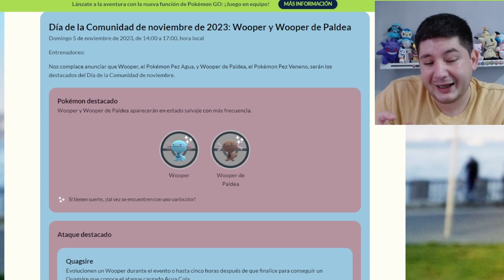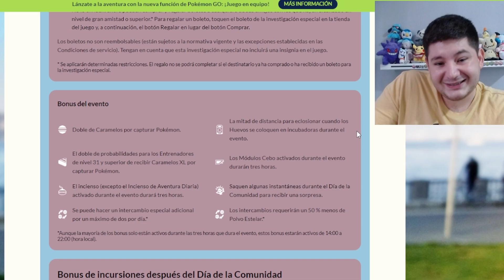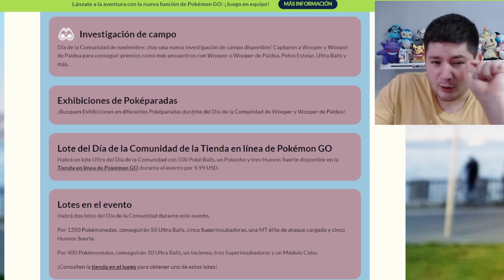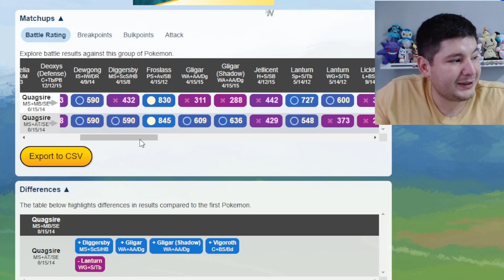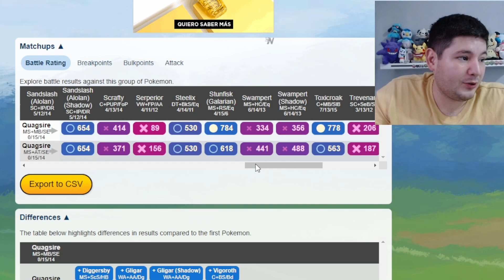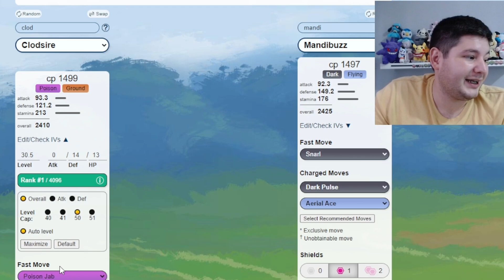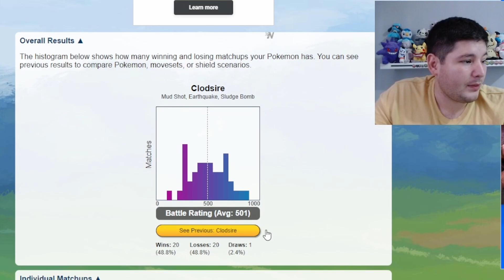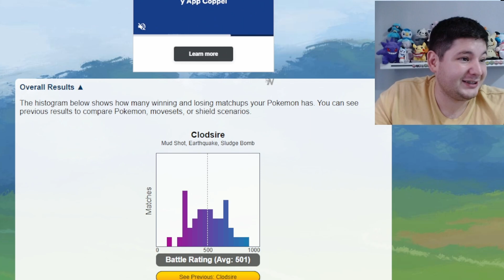Dia de la Comunidad OBLIGADO si Juegas PvP en Pokemon GO | Go Battle League